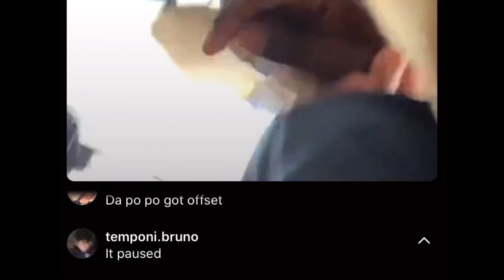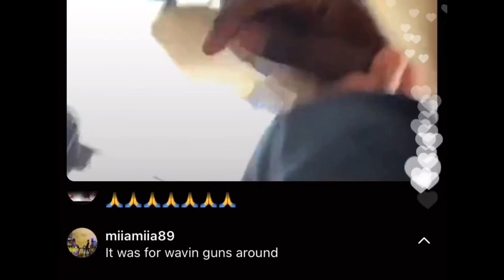FAMOUS RAPPER FROM MIGOS (OFFSET) GETS ARRESTED DURING INSTAGRAM LIVE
cardi b husband offset arrested on ig live , earlier today
we dont know full story but more to come soon

everything is alleged